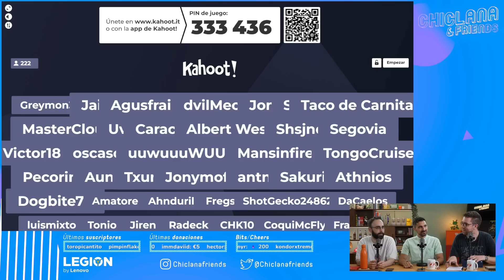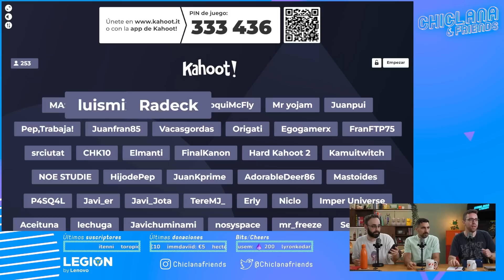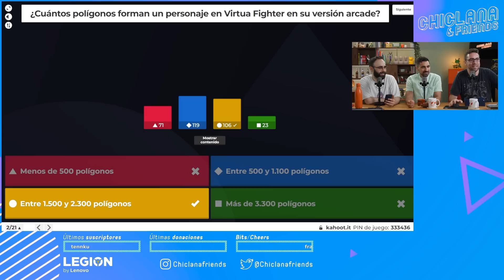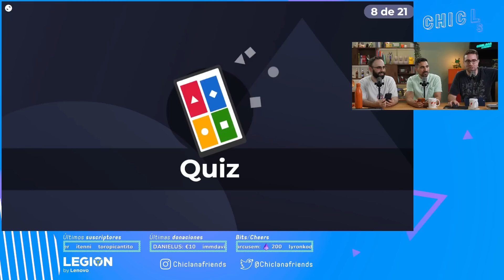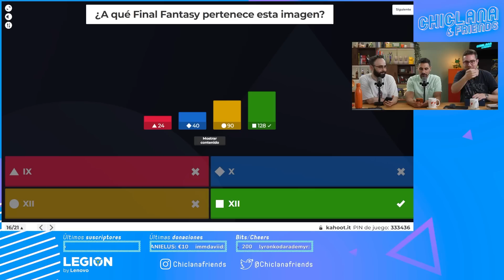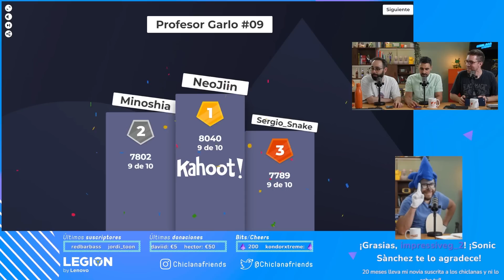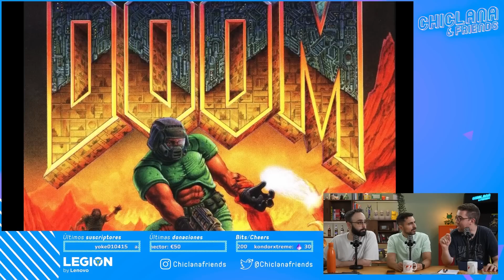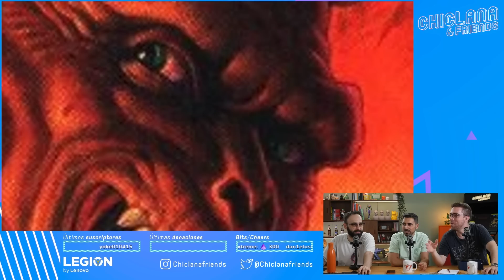Profesor Garlo - Clase 09: DOOM - Inicios de los first person shooter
El Profesor Garlo se emite los miércoles a las 16:00h en Twitch.tv/ChiclanaFriends.
Puedes encontrar todos los materiales que utilizamos durante el programa en nuestro Discord para suscriptores.
DOOM
DOOM fue un punto de inflexión en la historia del videojuego. Además de establecer las bases de los FPS, consiguió que el ordenador se consolidase como plataforma para jugar frente al dominio de las consolas. Velocidad y violencia eran las señas de identidad de este título revolucinario desarrollado por id Software.